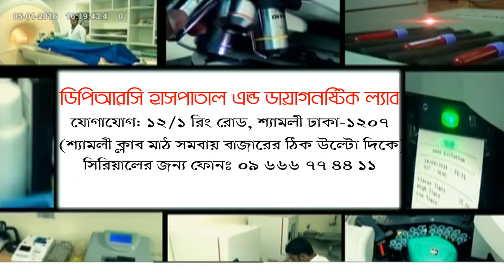ডিপিআরসি হাসপাতালের বিশেষ প্রতিবেদন। ফোনঃ 09 666 77 44 11